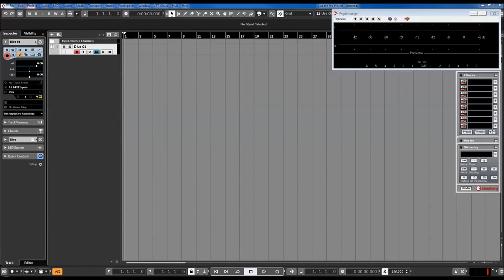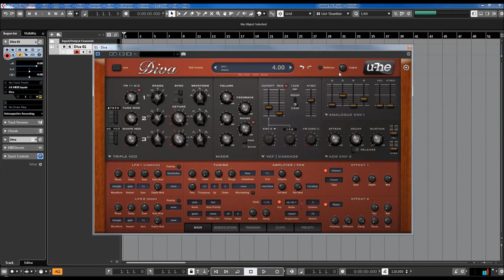U-he | Diva | Sequence Presets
Diva captures the spirit of five decades of analogue synthesizers. Oscillators, filters, and envelopes from some of the greatest monophonic and polyphonic synths of yesteryear were meticulously modelled for unmatched analogue sound. More than a single synthesizer: Recreate an old favourite or mix-and-match modules to design your unique hybrid.

* 3 ADS(S)R envelope models based on classic synth hardware with keyboard follow and velocity
   scaling
* 5 oscillators models based on classic synth hardware
* 5 filter models based on classic synth hardware
* 2 host-syncable LFOs with multiple waveforms, restart options and phase controls
* 2 stereo effects slots, each with chorus (3 modes), phaser (2 modes), plate reverb, delay, rotary
   speaker